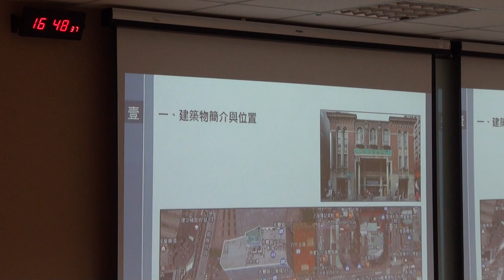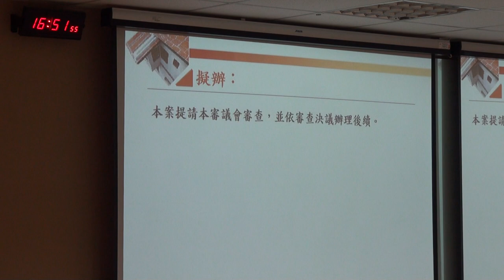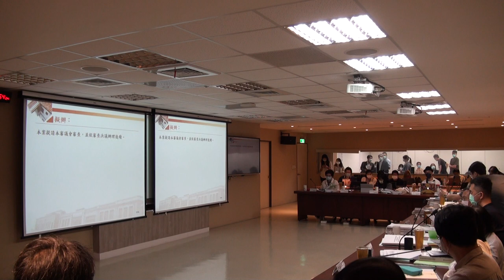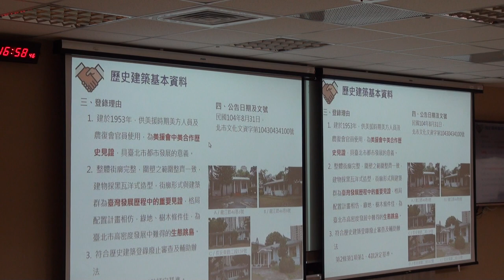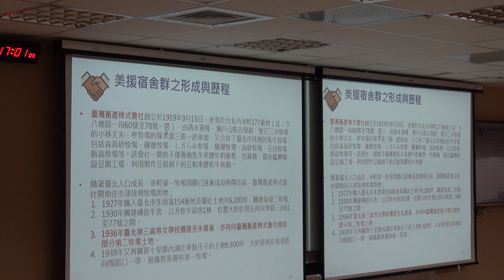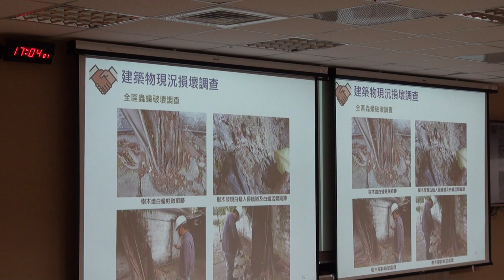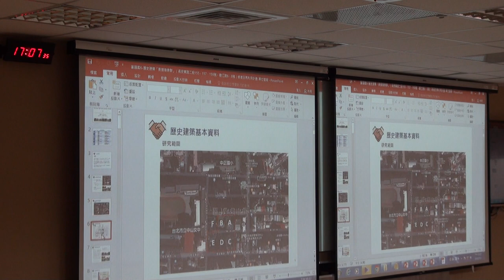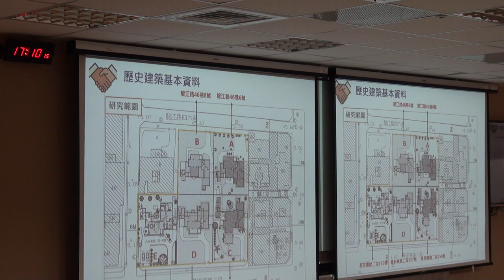臺北市政府古蹟歷史建築紀念建築聚落建築群考古遺址史蹟及文化景觀審議委員會第124次-PART6